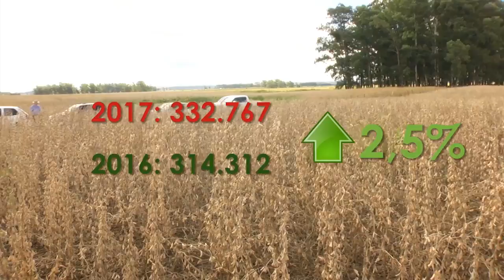Rio Grande Rural #960 07/05/17 2º bloco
- Embrapa apresenta a melhor forma de fazer o manejo de solo
- Como cultivar hibiscos
- Preços